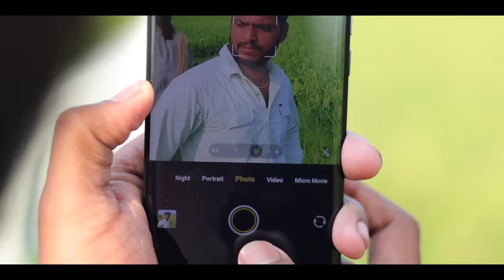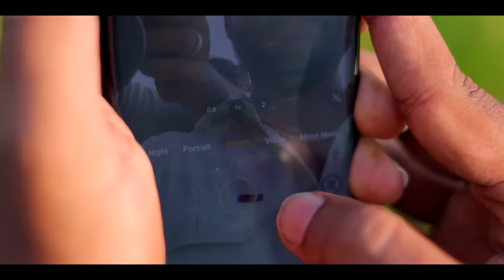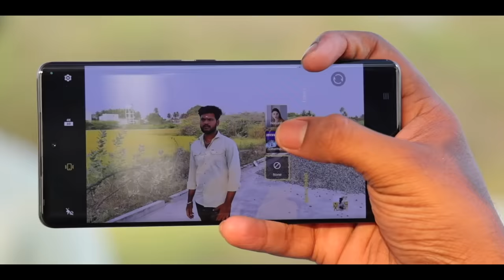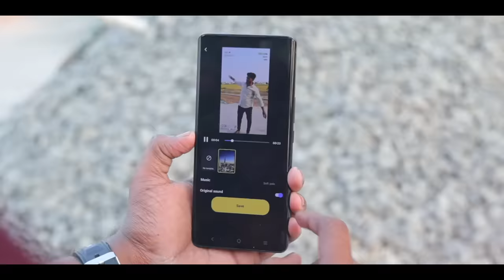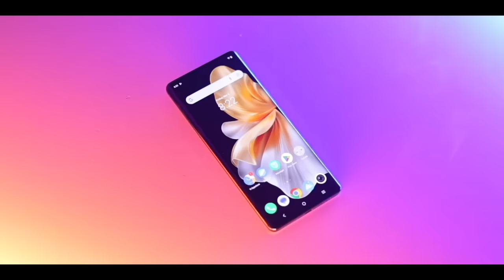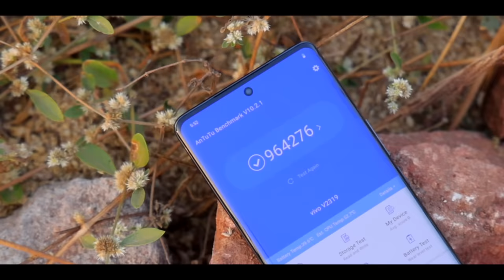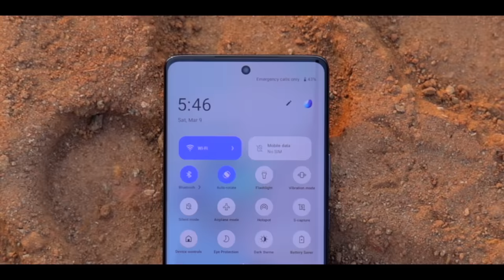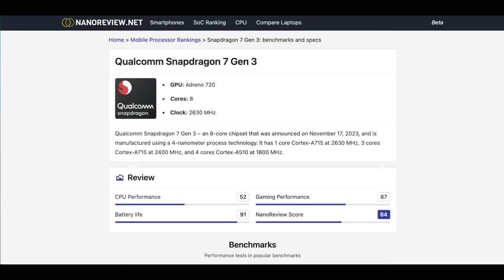⚡️The Ultimate Camera Phone From Vivo...!? 🔥 *Vivo V30 Series*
Time Stamp
00:00 Intro & Unboxing Vivo 30 and V30 Pro
00:15 Vivo V30 Pro Camera and Features
05:09 Vivo V30 Pro Design
06:34 Vivo V30 Pro Display
07:42 Vivo V30 Pro Processor
08:28 Vivo V30 Pro OS
08:50 Vivo V30 Pro Other Features
09:23 Vivo V30 First Impression
09:34 Vivo V30 Camera and Features
10:03 Vivo V30 Processor
10:34 Vivo V30 Other Features
11:20 Vivo V30 Pro and Vivo V30 Our Opinion